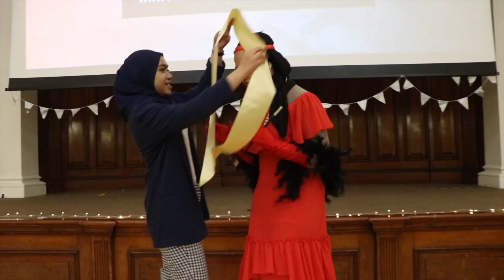Annual Leavers' Dinner 2018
BruLeics presents MAFIA: THE GAME for this year's Annual Leavers Dinner.